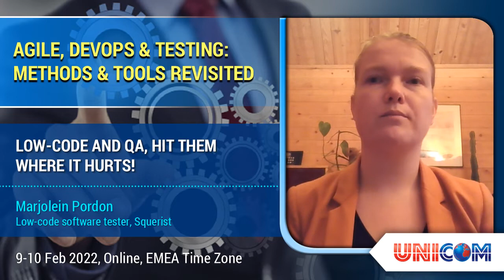Marjolein Pordon speaking at Agile, DevOps & Testing: Methods & Tools Revisited (February 2022)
Catch Marjolein Pordon, Low-code software tester, Squerist, at UNICOM’s conference “Agile, DevOps & Testing: Methods & Tools Revisited” (9-10 February 2022)